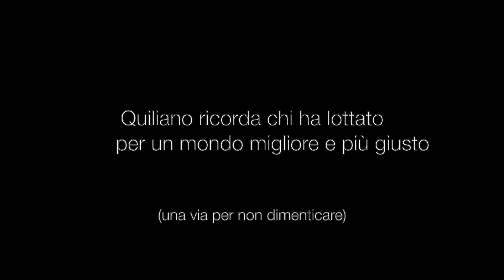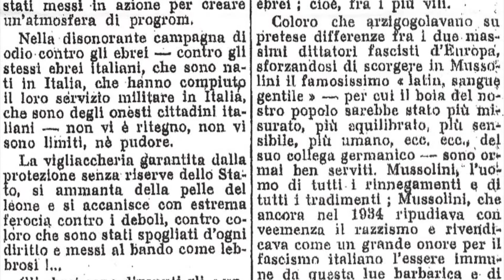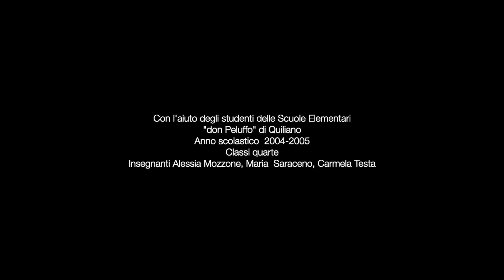GIUSEPPE DI VITTORIO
IL SINDACATO COME BANDIERA